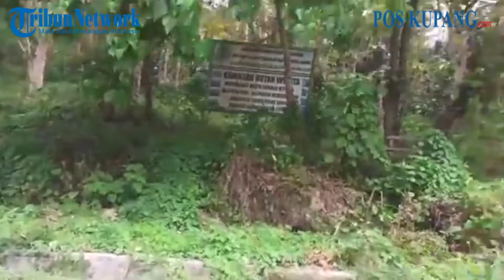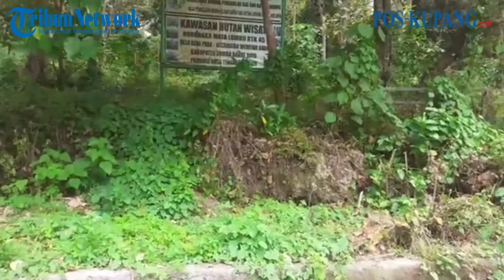Lokasi Eko Wisata Tidak Terawat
POS-KUPANG.COM - Lokasi Eko Wisata pada  kawasan hutan wisata Watunggorok di Desa Reda Pada, Kecamatan Wewewa Barat, Sumba  Barat Daya tidak terawat, Sabtu 16 Juli 2022

Video Grafer : Petrus Piter
Video Editor : Nur

Sumber Video : Live FB @Pos-Kupang.com